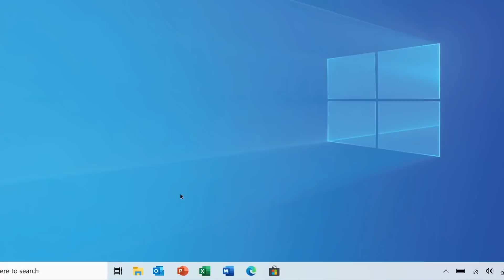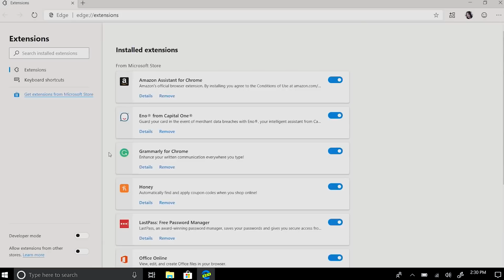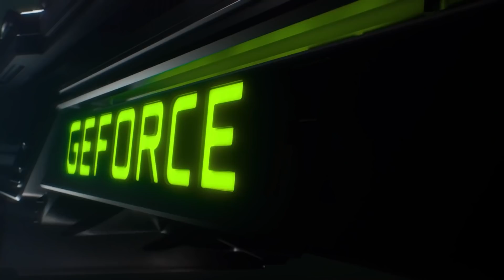Steam ed Epic su Xbox? Funziona tramite browser! (per ora)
L'ultimo aggiornamento del browser interno a Xbox Series X e S permetterebbe di giocare in streaming a giochi per Steam, Stadia ed Epic Games. Probabilmente non durerà a lungo, ma se invece fosse solo l'inizio?